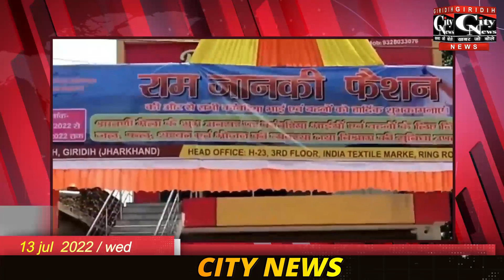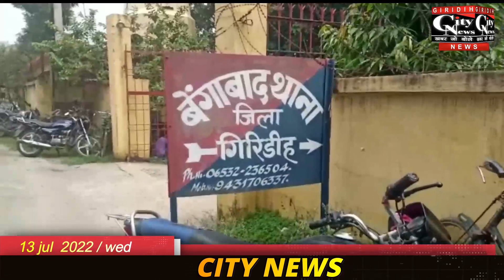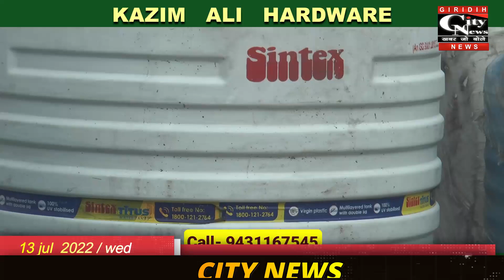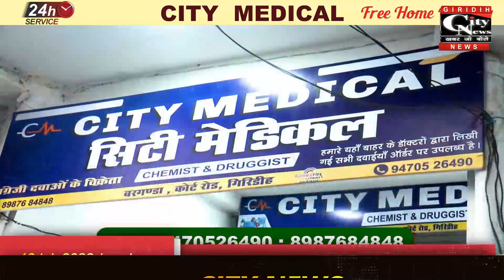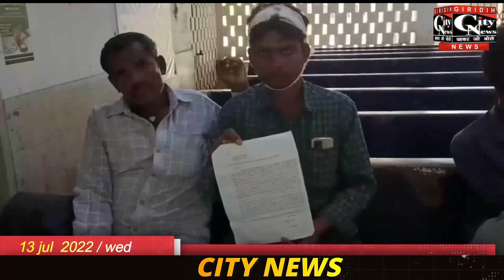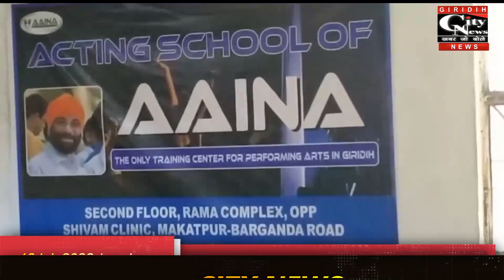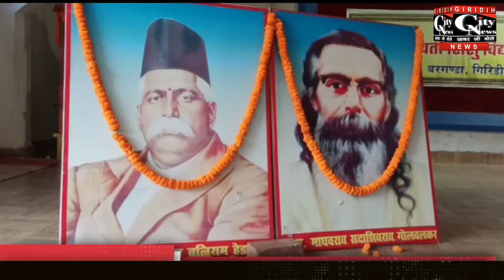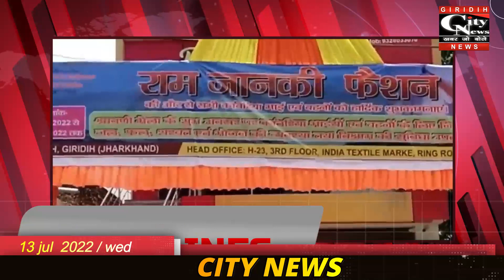Giridih City News 13 July 2022